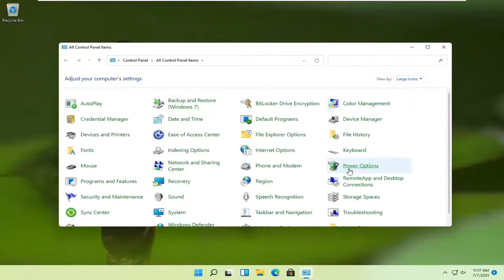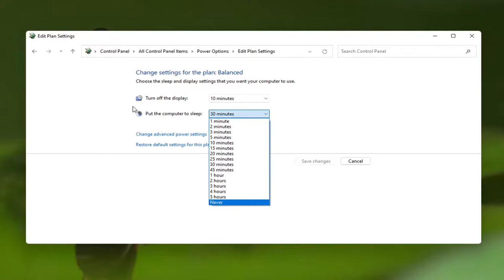How to Change Screen Timeout on Windows 11 Laptops - Quick and Easy